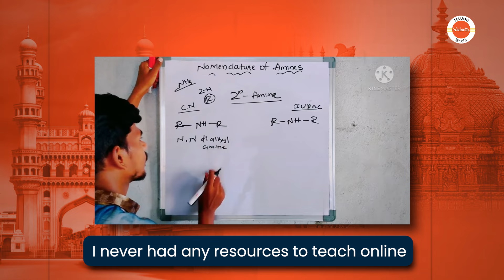From Humble Beginnings to Master Teacher❤️‍🔥 The Inspiring Journey of Ajay Jummidi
Join us on an incredible journey through the life of Ajay Jummidi, the master teacher at @vedantutelugu. From humble beginnings to becoming an inspirational figure in education, Ajay's story is a testament to determination and passion. Discover the secrets to his success, the challenges he overcame, and the wisdom he imparts to aspiring educators. This is a story of resilience, dedication, and the power of education to transform lives.

🚀 Follow Ajay's inspiring journey
📚 Learn from a master teacher
🌟 Uncover the secrets of success
💪 Overcome challenges with determination